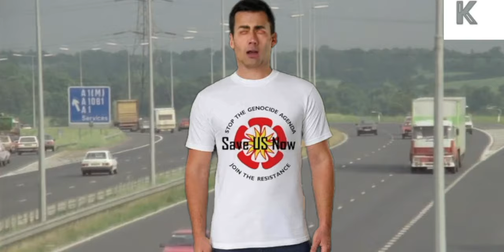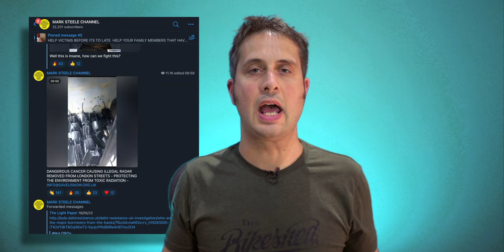Mark Steele wants to destroy the ULEZ with laser-beams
Mark's new grift is s subtle variation on the one that made him famous: Mark is claiming that the cameras which have been set up up in several British cities to enforce the ULEZ are in fact, deadly ionizing-radiation emitting ray guns.

In case you don't know - ULEZ (Ulta Low Emission Zones) are schemes set up to prevent heavily polluting vehicles from being operated. If you drive a stinky old diesel vehicle through the city, you will have to pay a fee. That seems like a sensible idea, especially given the harm caused by air pollution. But Mark doesn't seem to agree?